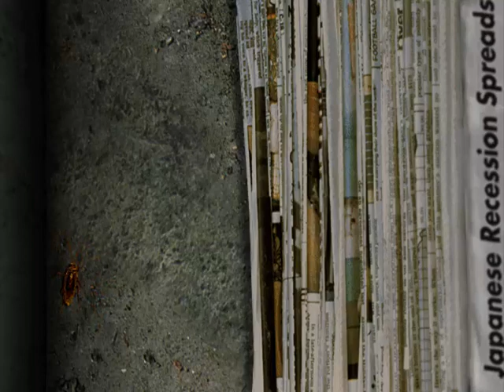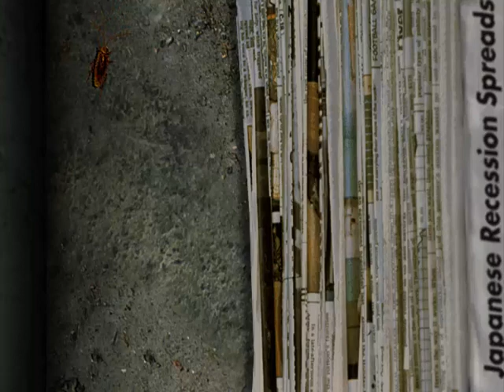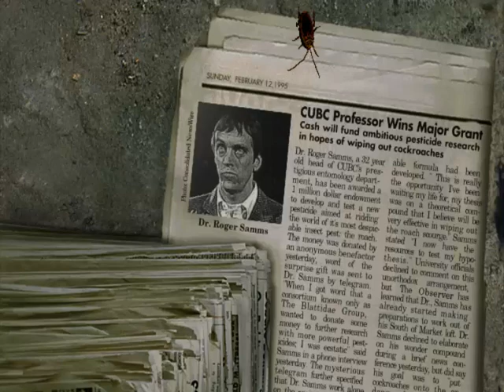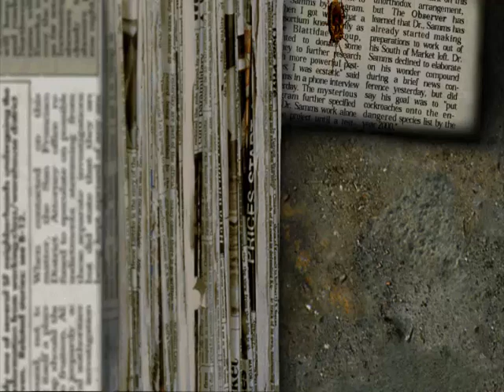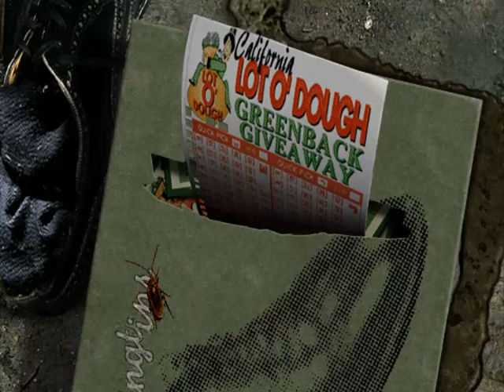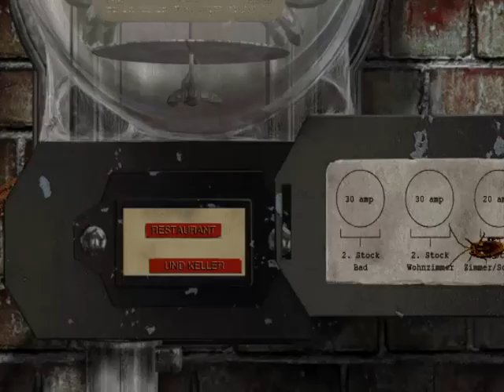Let's Play Bad Mojo [Blind] #03 Wie Katz und Maus um den Tisch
Wir sind nicht lange am Boden, denn wir krabbeln über Wände, Tische, Stock und Stein ;) Und überall lauern weiterhin Gefahren...